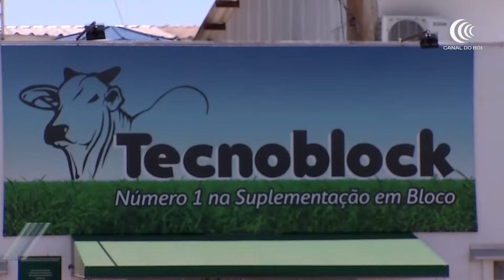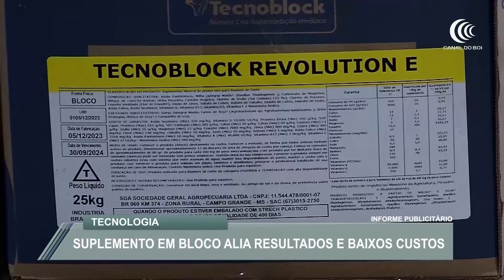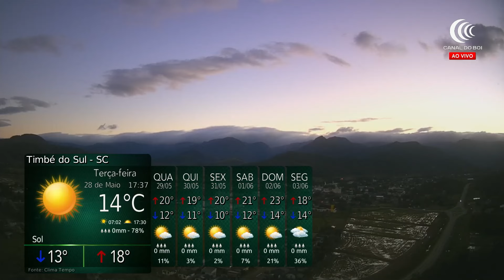Mais Pecuária | 28/05/2024